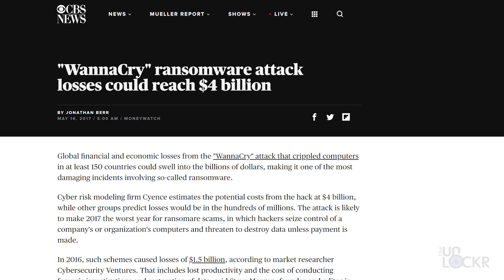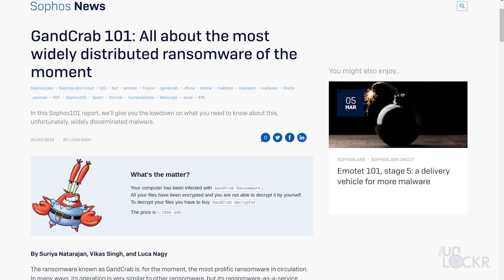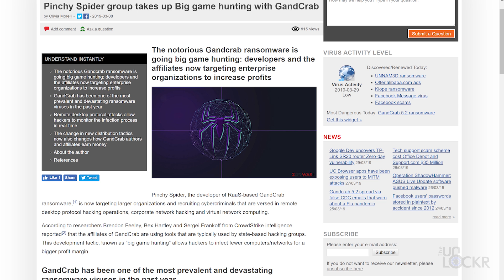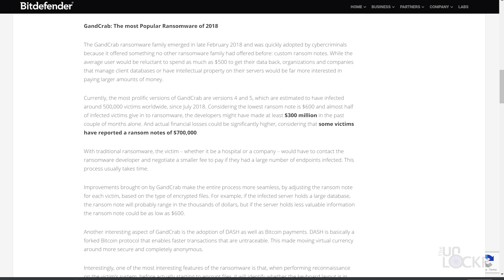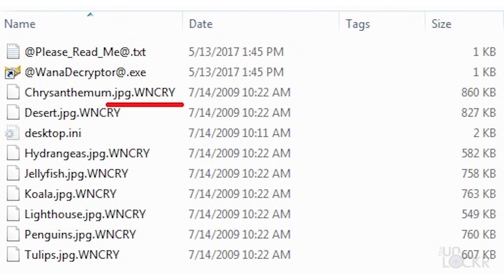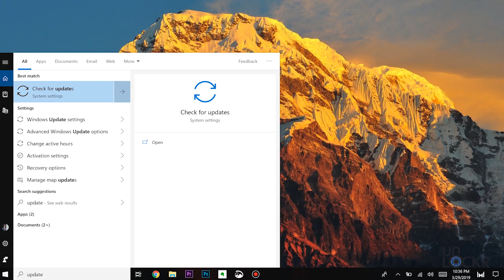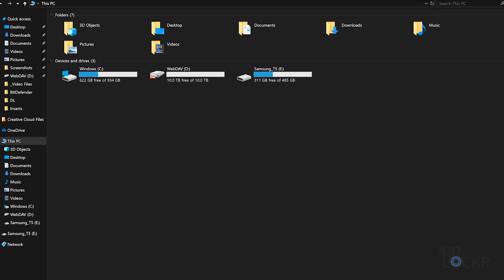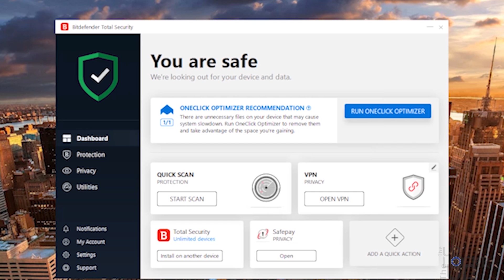What is Ransomware? (& How to Prevent It)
You've probably heard about ransomware at some point, but maybe you are still want to know what is ransomware? In this video, I discuss what ransomware is, the most popular ones and what they did, as well as a few different ways on how to prevent ransomware from infecting your computer.